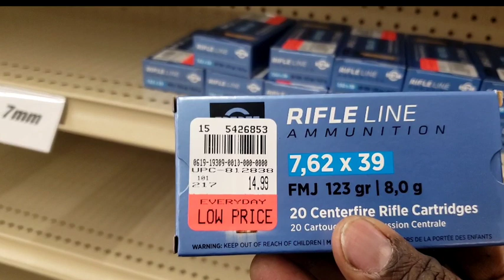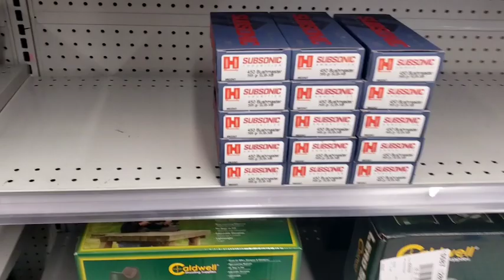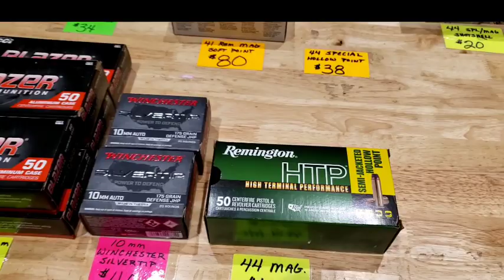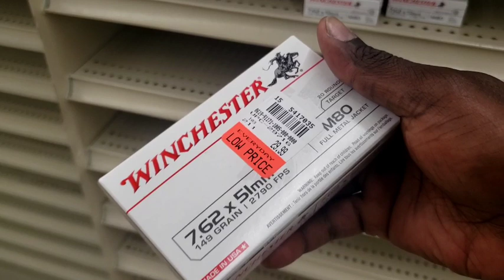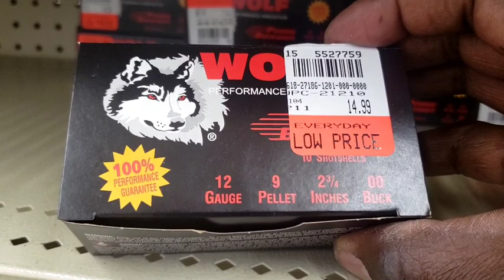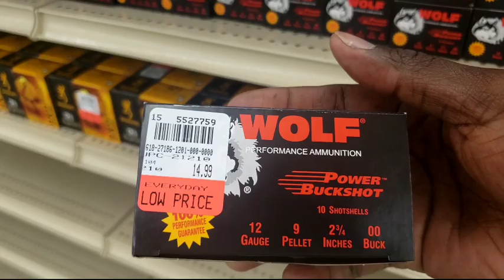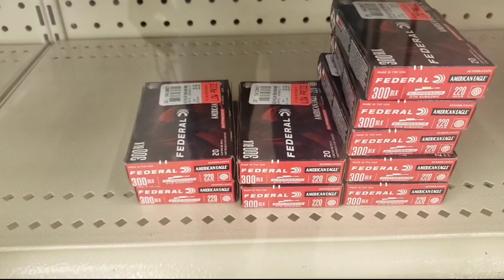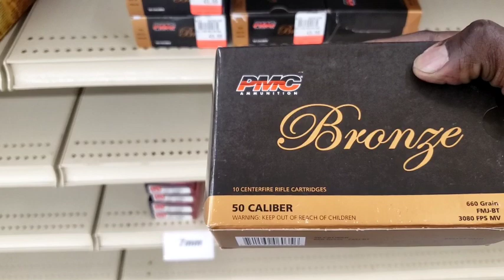" AMMO SHOPPER'S " Getting Ammo Not The Same Every Time (STOCKPILING) | GUNS